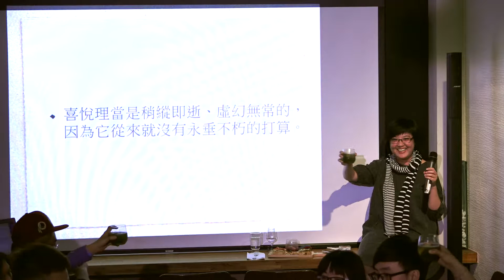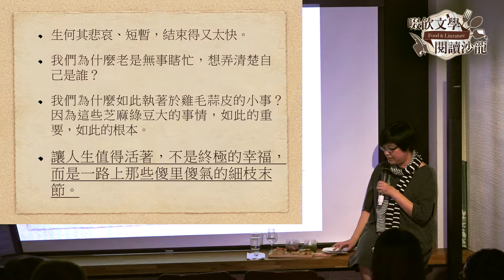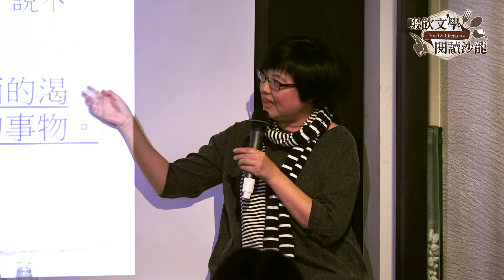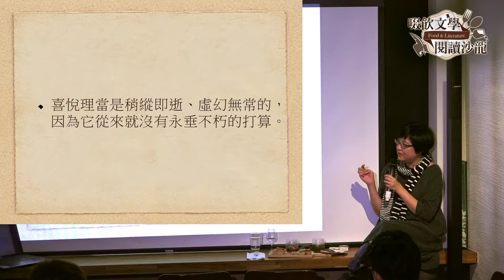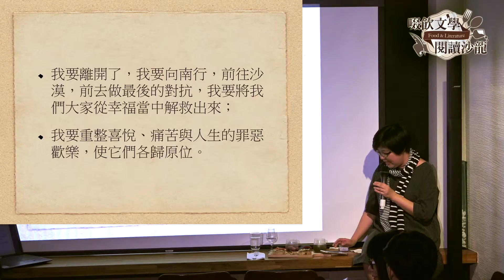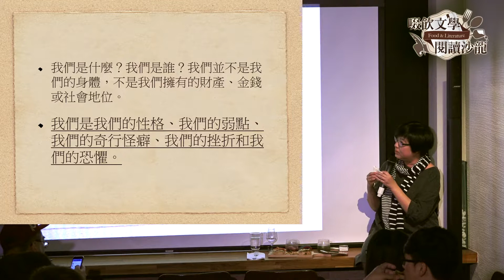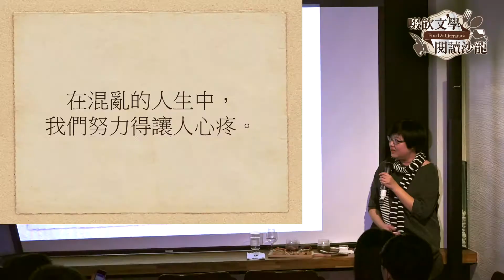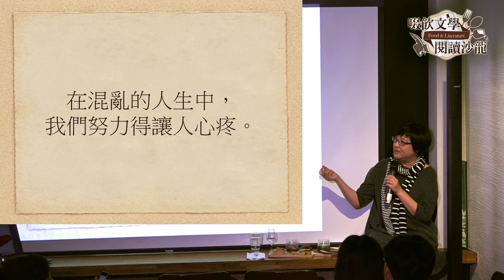【啜飲文學，閱讀沙龍】在混亂的人生中，我們努力得讓人心疼｜那些年我們一起追的心靈大師 4/5｜Readmoo 電子書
當99.9%的人，都瘋狂追求著心靈大師書中的至福時，為什麼《去你的心靈大師》的責任編輯艾德溫與出版社老闆，都絲毫不相信書中的「真理」？從對五月天歌曲的愛好，小貓流總編輯瞿欣怡也將分享她覺得這部小說中最觸動她的幾個段落，以及什麼才是她心目中真正的幸福？